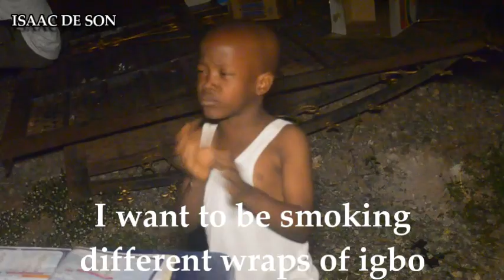BAD PARENTING 😱☝️😱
Your Child is learning from you. He will improve on everything you're doing now.